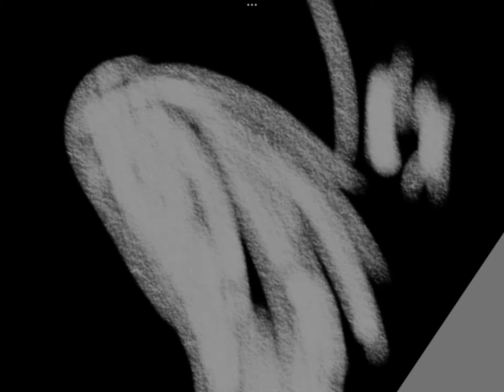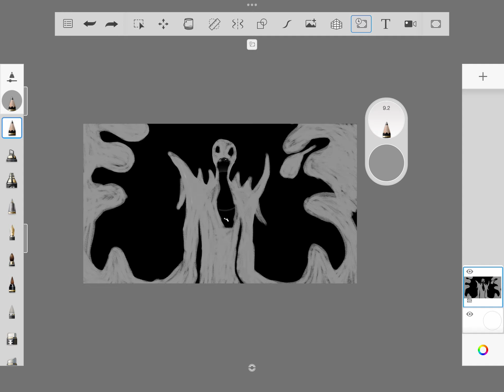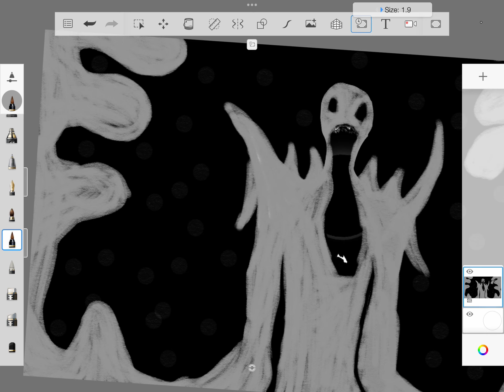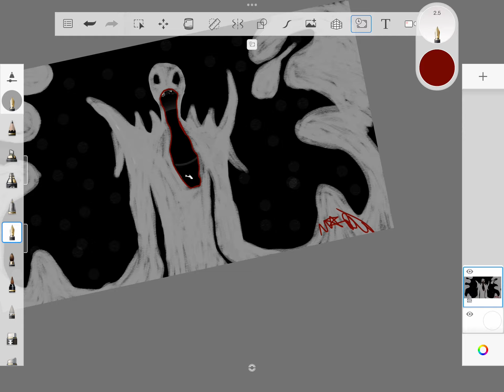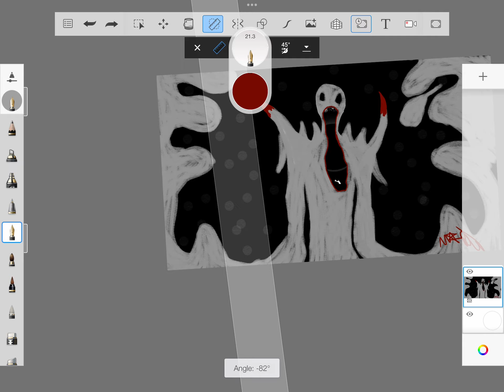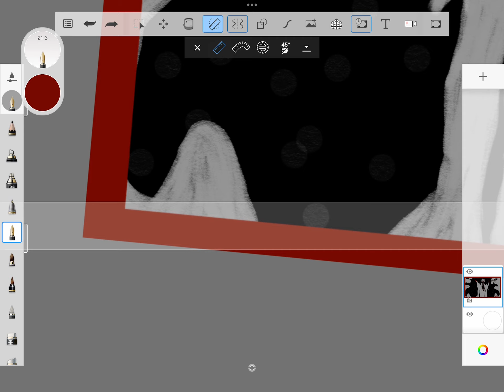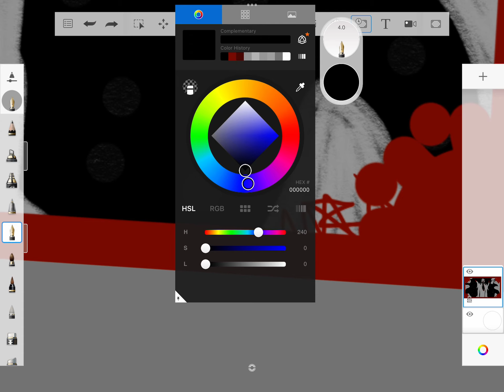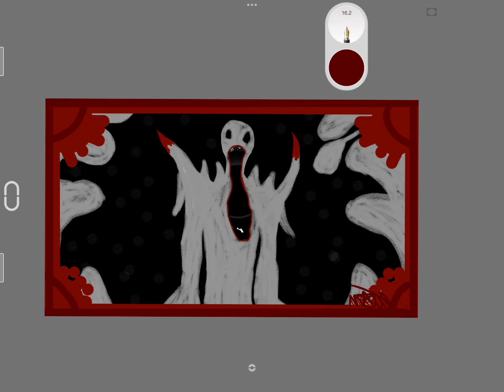SCP 096 drawling ￼from shark torpedo